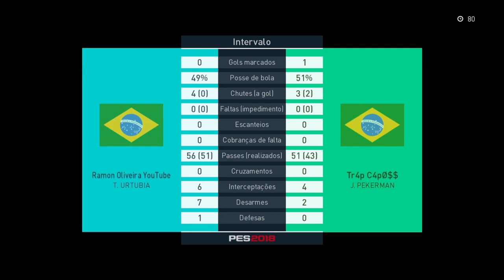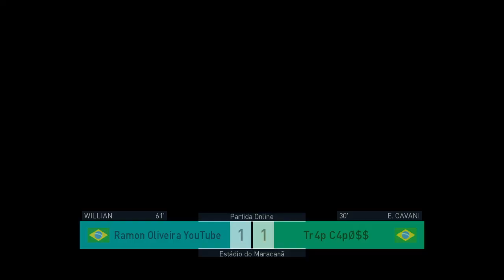PES2018 MYCLUB: COPA DO DESAFIO ONLINE #39 - QUE DISPUTA FOI ESSA ?